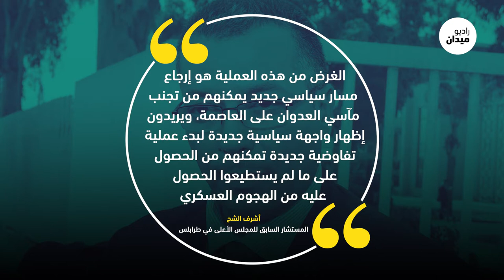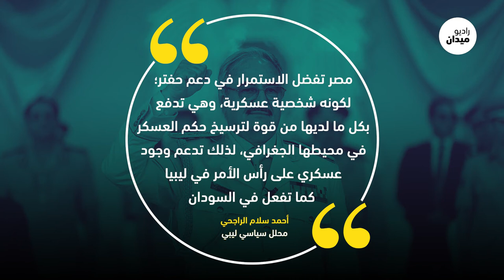استبدال حفتر بعد فشله في اقتحام طرابلس